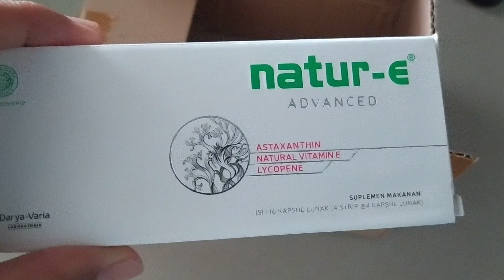Unboxing Vitamin Natur E || suplemen makan